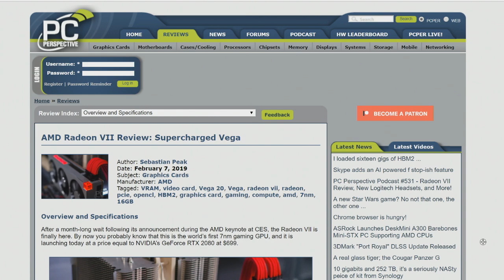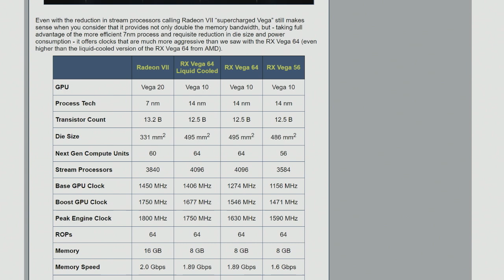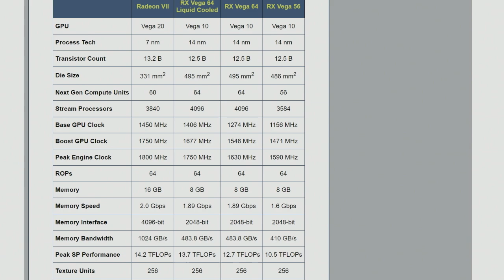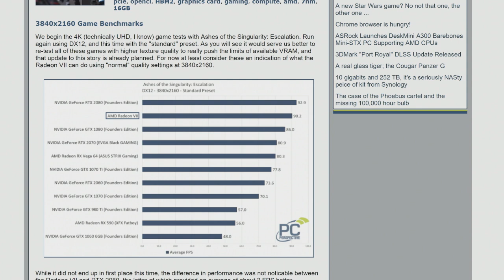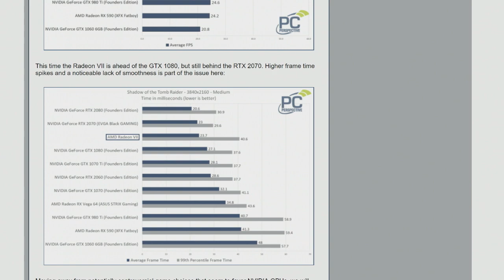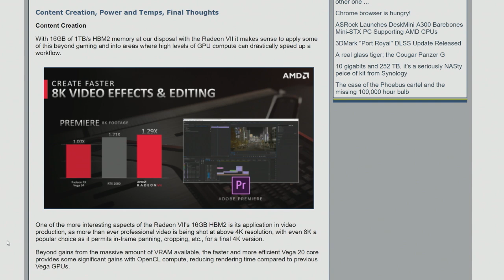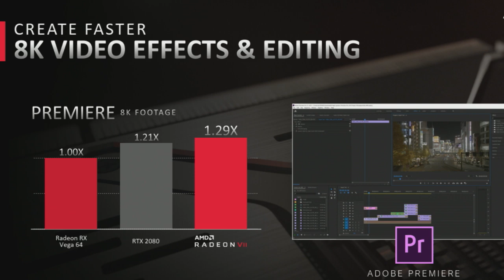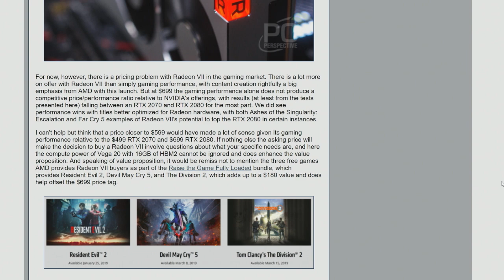AMD Radeon VII Benchmarked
Patrick Norton and Sebastian Peak discuss the AMD Radeon VII, an impressive 7nm GPU with 16GB of Memory and 300W TDP.